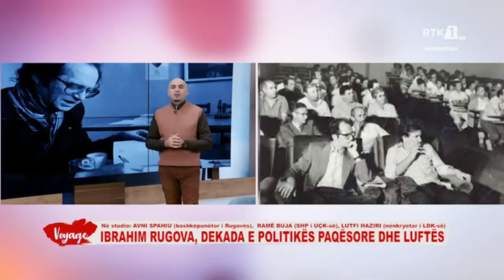Voyage- IBRAHIM RUGOVA, MARRËDHËNIET ME UÇK-në